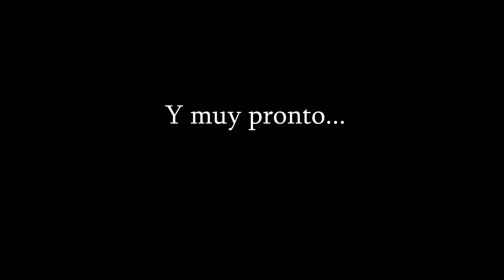Bloopers Temporada 2 (Mid Season Premier)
Mientras estamos en grabaciones les dejamos unos cuantos Bloopers para alegrarles el día.
Dragoverse Is Coming